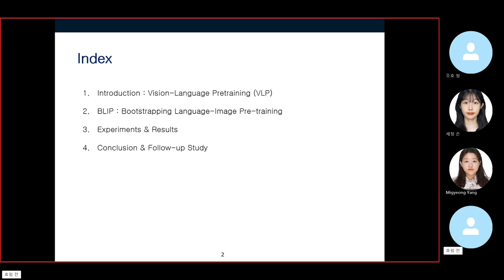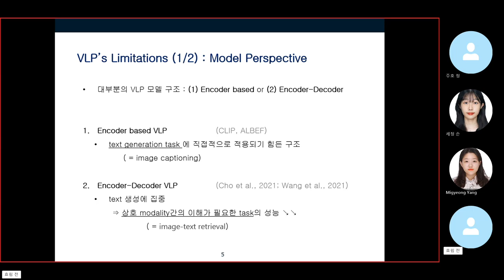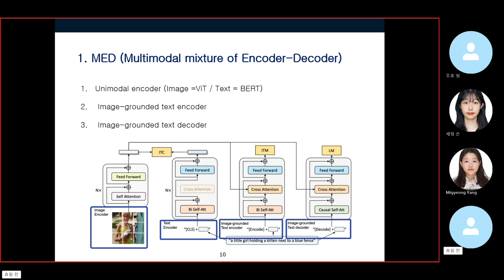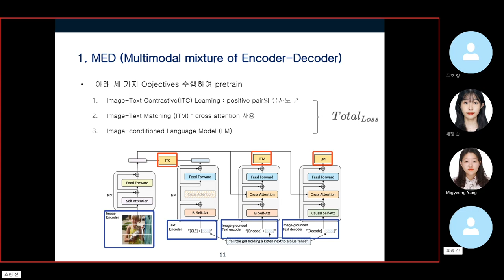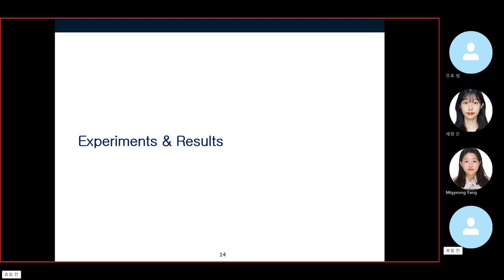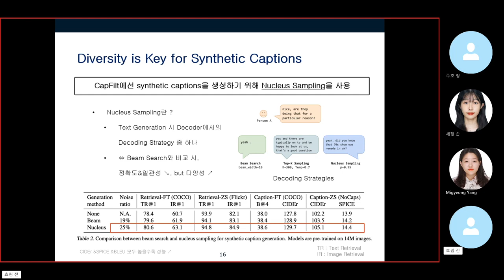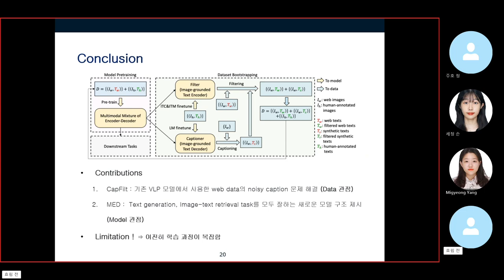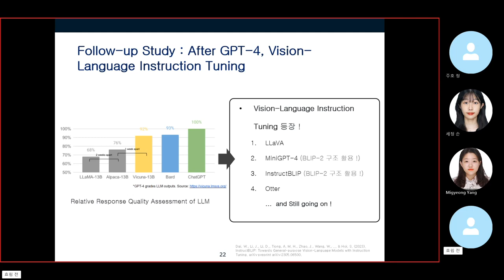Bootstrapping Language-Image Pre-training for Unified Vision-Language Understanding ... (ICML, 2022)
2023 Fall Lab Seminar

Paper : Bootstrapping Language-Image Pre-training for Unified Vision-Language Understanding and Generation (ICML, 2022)

Presenter : 손세정